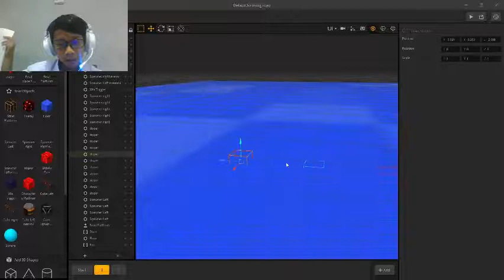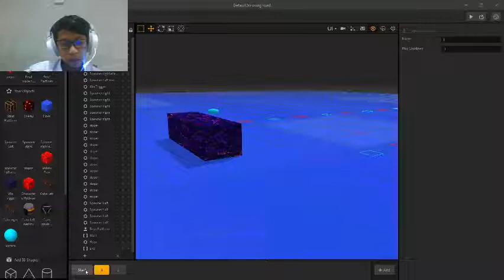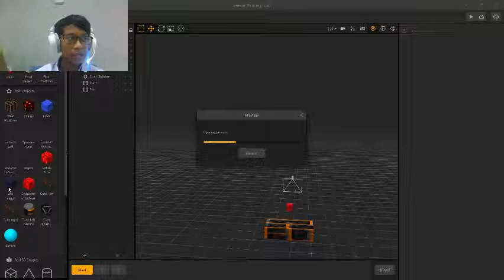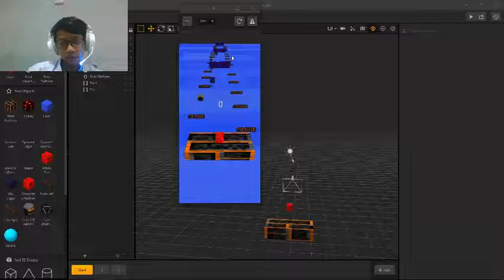demo croasing road